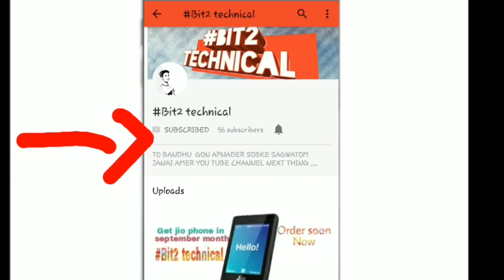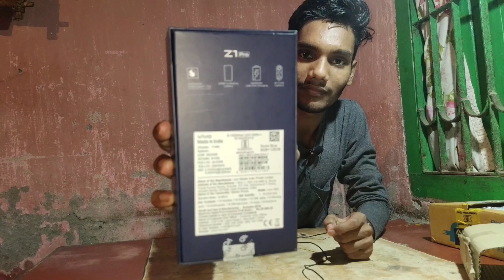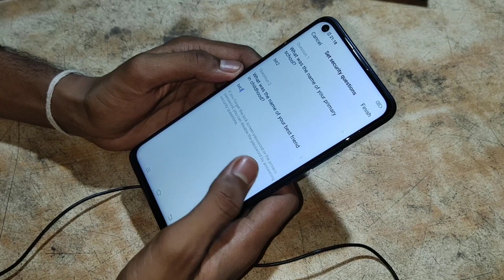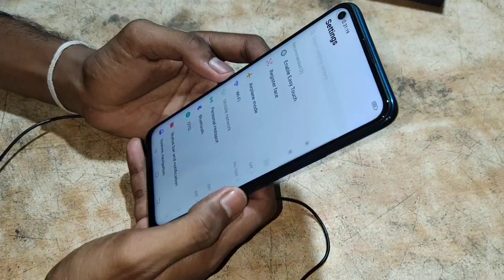Vivo z1 pro unboxing and quick review 2020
In this video  i will show you guys the unboxing and quick review of vivo z1 pro. Best buy Link-Vivo Z1Pro (Sonic Black, 128 GB)

My Youtube app link = 👎

socila links= see below please

main bengali hoon isliye thora hindi problem hota hain koi baat nahi

aup log adjist karligiye dhhere dher thik ho jayega